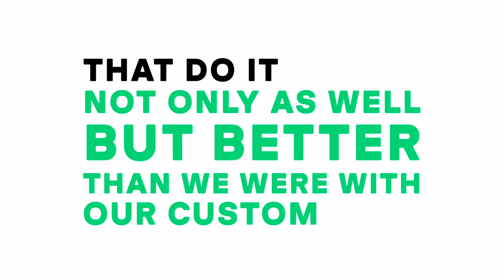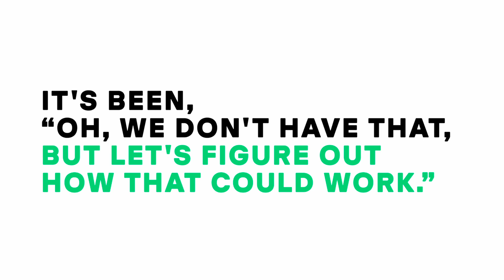Deliverect Solves DIG's Integration Challenge: A Fast Casual Win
Explore the technological transformation of DIG, a trailblazer in the fast-casual dining sector, as they transitioned from unsustainable custom integrations to the efficient and effective solutions provided by Deliverect. This video delves into the challenges DIG faced with maintaining their bespoke tech with various partners and how Deliverect emerged as the ideal solution.

Discover how Deliverect’s product not only streamlined DIG’s operations but also significantly enhanced the efficiency compared to the custom technologies previously employed. A key aspect of Deliverect's success with DIG was its focus on improving relationships with third-party platforms and logistics partners, proving to be a pivotal benefit for the brand.

With Deliverect, DIG found a perfect match for its needs, facilitating smoother operations and better partner relationships. This partnership underscores the importance of adaptable and efficient tech solutions in the fast-paced world of fast-casual dining.

🍔💡📈 Learn how Deliverect can revolutionize your restaurant’s operational efficiency and partner relations.